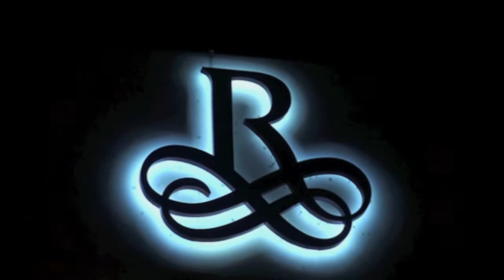Tomáš & Aska wedding video